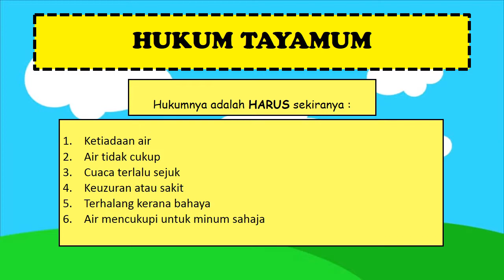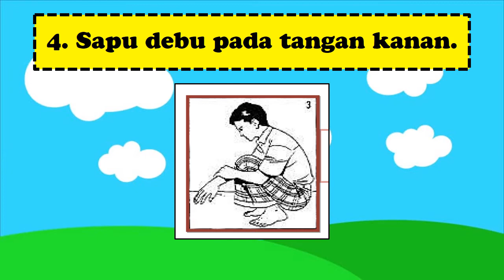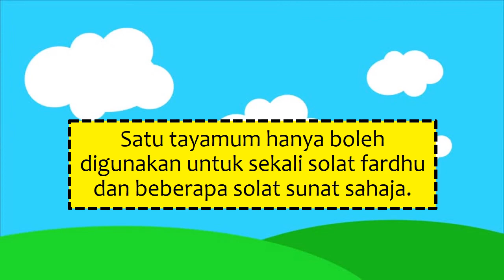PENDIDIKAN ISLAM (PENDIDIKAN KHAS - MASALAH PEMBELAJARAN TINGKATAN 2) - TAYAMUM